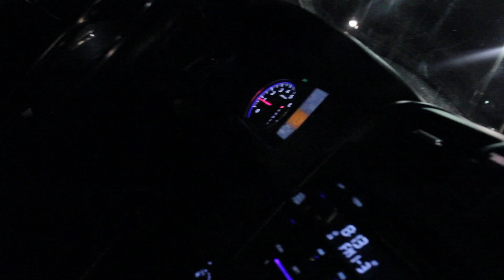first vlog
sc-crispin_mania2

theeDeanAugust